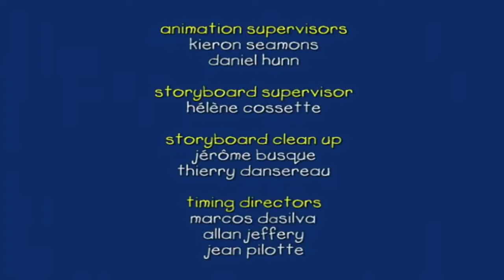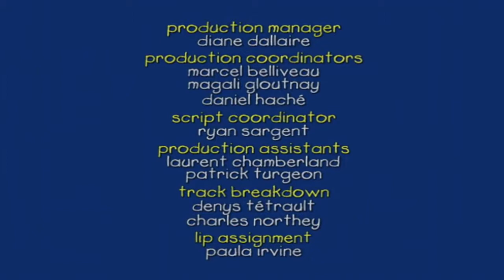Caillou en Arabe 29